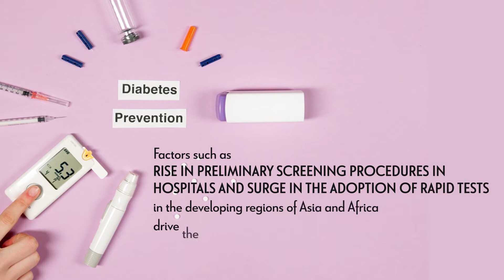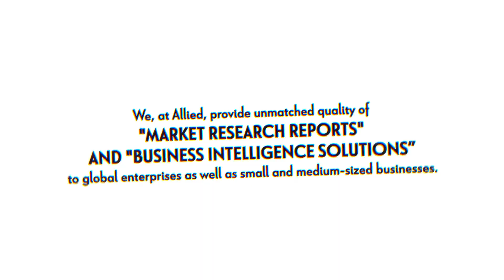What will be the market value of the global rapid tests market by 2023??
The Global Rapid Tests Market generated $21,455 million in 2016 and is projected to reach $39,103 million by 2023, growing at a CAGR of 8.9% from 2017 to 2023.

Increase in awareness of rapid tests played a major role in the growth of the rapid tests market. Furthermore, rise in the prevalence of chronic diseases and need for lower cost diagnostic testing are expected to boost the demand for these tests in the coming years

At present, the professional rapid test product segment contributes to the highest market share among all products, and is anticipated to continue to remain dominant during the forecast period. Factors such as rise in preliminary screening procedures in hospitals and surge in the adoption of rapid tests in the developing regions of Asia and Africa drive the growth of the professional rapid test products market.

On the other side, over-the-counter (OTC) rapid test product segment is anticipated to exhibit the fastest growth rate during the forecast period majorly due to the rise in the incidence of diabetes.

According to the report, the Global Rapid Tests Market is projected to reach $39,103 million by 2023.

This report is helpful for C-level executives, investors, stakeholders, and directors in determining current market trends and estimations for the future and taking the necessary steps to achieve organizational goals.

We, at Allied, provide unmatched quality of "Market Research Reports" and "Business Intelligence Solutions” to global enterprises as well as small and medium-sized businesses.